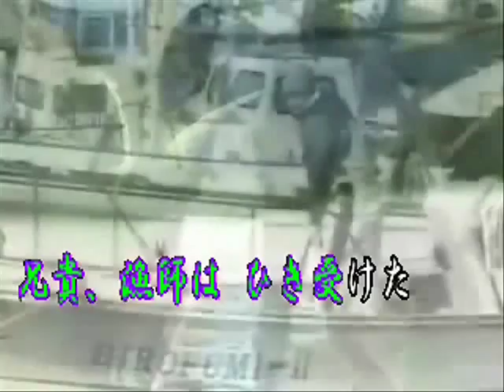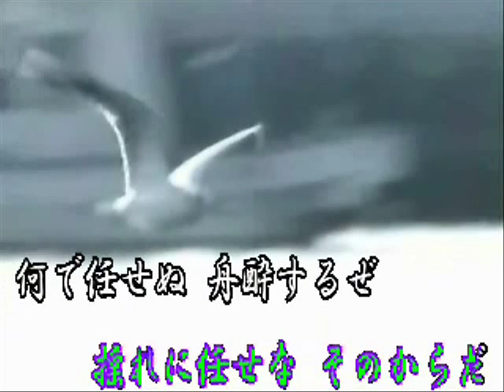イカ釣り船‹オリジナル演歌›maido 2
作詞　戸髙　登　　作編曲　市川龍之介
以前録音悪く　再歌唱にて　UP